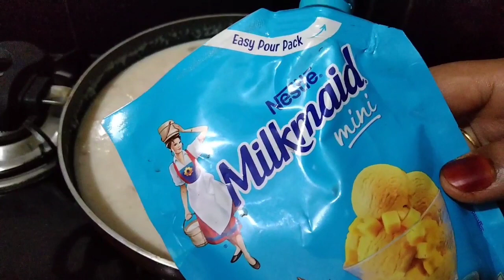varki payasam/ഇതുണ്ടാക്കിയാൽ മിനിമം 5ഗ്ലാസ്‌ എങ്കിലും കുടിക്കും/വർക്കി പായസം/payasam recipe